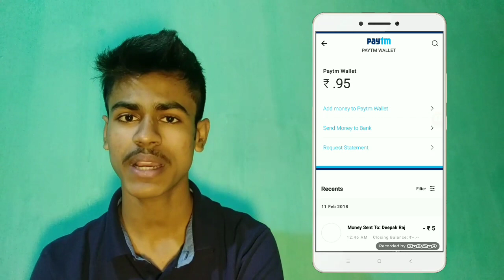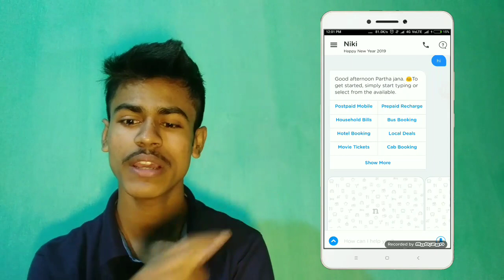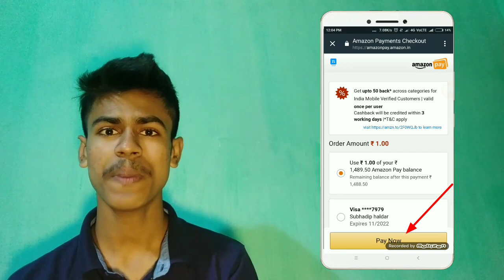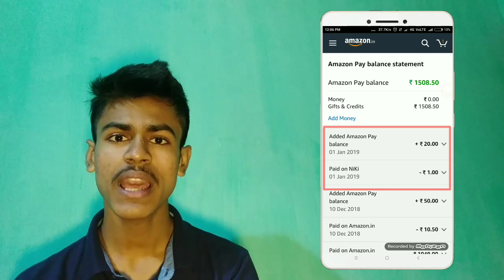Amazon Pay Rs.20 Free All User ! Paytm KYC Start 2019 Year ! Happy New year 2019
Hi guys , this video rs 20 Free Amazon pay Balance all user, paytm KYC Start 2019,

Refer code :- partha223

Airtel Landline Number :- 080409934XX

Paytm KYC Start, paytm KYC Start 2019, Amazon pay rs 20 Free all user, Happy New Year Offer today, happy New year Offer 2019, Amazon voucher rs 20 Free all user, Paytm KYC kasa Kara 2019 ma,